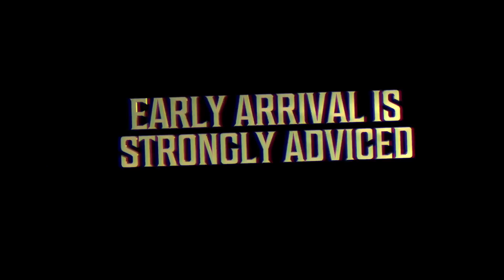Love Afrobeats (Halloween Edition) Saturday 28th October 2023 @ La Lounge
London's Biggest NightLife —

Love Afrobeats

BIGGEST AFROBEATS/AMAPIANO PARTY

HALLOWEEN SPECIAL!!!

Celebrating Guvnor Levi’s VVip Birthday Plus 15 Other Birthday Celebrants!!!

3 Guest Afrobeats Artist!!!

3 floors of pure & unadulterated fun

10pm-4am(Last Entry 2am)

Top Class Djs On Rotation + Special Guest Afrobeats Artist
Djs: Dj Bibi - Dj Ov - Dj FiiFii Plus Guest from BBC 1Xtra & Capital Xtra

Tickets/Guestlist or Advanced
EARLY BIRD TICKETS: £10/£15 ADVANCE TICKETS ON SHOOBS (ALL NIGHT ENTRY)

Hiphop x Afrobeat x Amapiano x RnB x Bashment x Club Classics + More

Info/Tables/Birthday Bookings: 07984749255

Supported by Ciroc, Guvnor Levi, Code Management Group, Capital Xtra, Rainbow Radio, Carabao & Bel air Gold!!

Not Just a Party but an EXPERIENCE
Get ready for an unforgettable night of pure and unadulterated fun like never before!